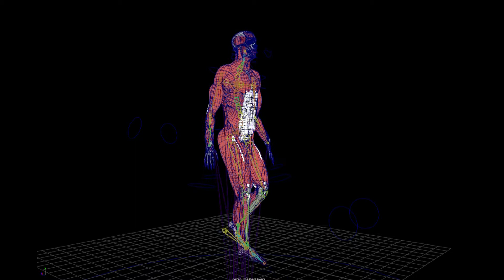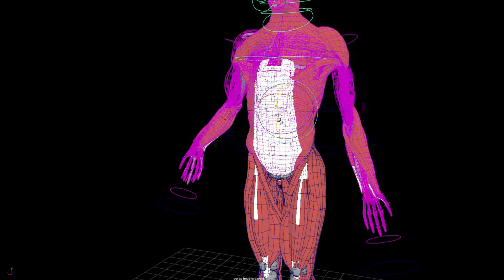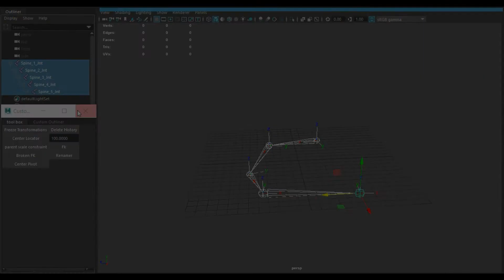Sarah Stewart Rigging Reel 2020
2020 3D Rigging Reel